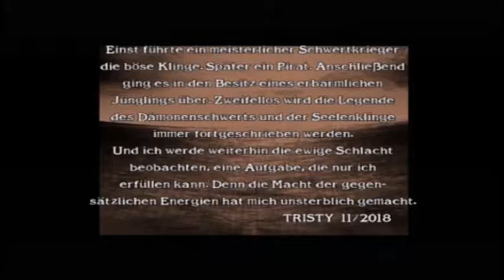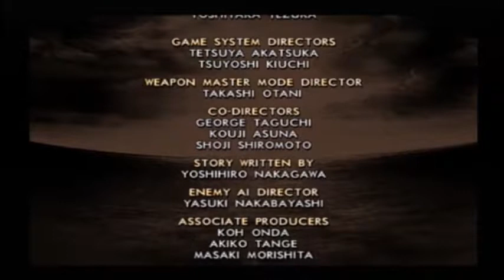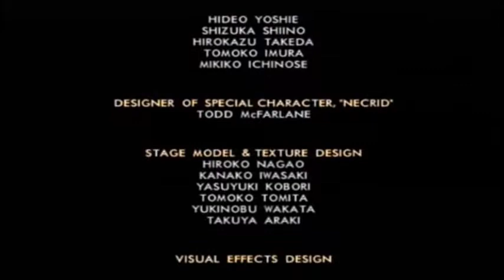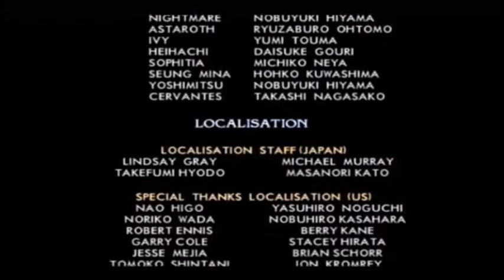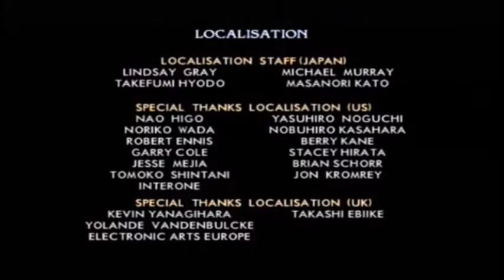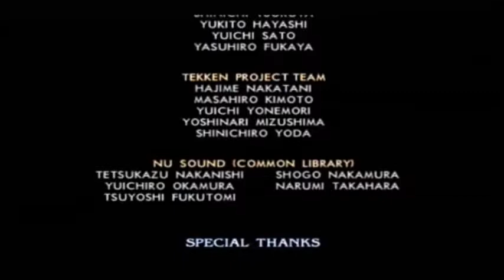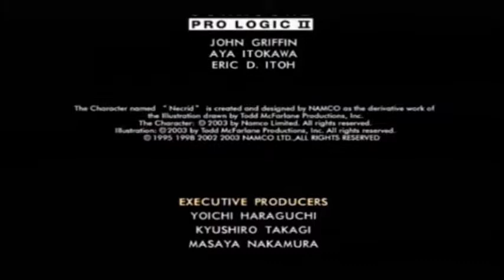SOUL CALIBUR II (PS2) [German] #022 - Kapitel 10 abgeschlossen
FOLGENBESCHREIBUNG

Nun schaffe ich endgültig alle Hauptmission. Nach der letzten Mission in Kapitel 10 kommen die Credits. Doch mein Fazit gebe ich noch nicht ab. Nach den Credits, freischalte ich die Spezialmissionen in alle Kapiteln. Doch bevor ich mit diese beginne, mache ich erstmal den dritten Unterkapitel.

LET'S PLAY SOUL CALIBUR II

ZUM SPIEL

Soul Calibur II ist ein Beat ‘em up Spiel ab 16 Jahren. Dieses Spiel wurde von die Entwickler Project Soul entwickelt und wurde von Namco am 10. Juli 2002 für in Japan und Nordamerika für den Arcade Automaten veröffentlicht. Für die PlayStation 2, GameCube und Xbox wurde es in Japan am 27. März 2003 veröffentlicht, für Nordamerika am 27. August 2003 und für Europa am 26. September 2003. Mehr als 10 Jahre später wurde es Remake unter den Namen HD Online und wurde am 19. November in Nordamerika für die PlayStation 3 veröffentlicht. Am 20. November 2013 kam es für Europa und für Japan am 20. Februar 2014. Die Xbox 360 Version kam am 20. September 2013.